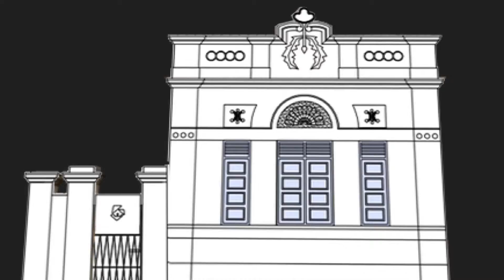Projeção Mapeada - Arte e Tecnologia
Projeto de projeção mapeada para a disciplina de Arte e Tecnologia
Curso de Ciências da Computação
Universidade Federal de Campina Grande